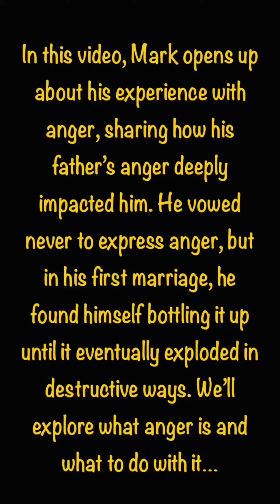Understanding Anger: From Frustration to Freedom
We dive deep into the complexities of anger, exploring its roots and how we can express it healthily. Discover the journey of overcoming past patterns and learning to communicate effectively before it's too late. Let's transform our relationship with anger together!